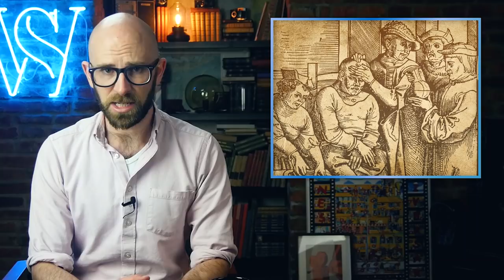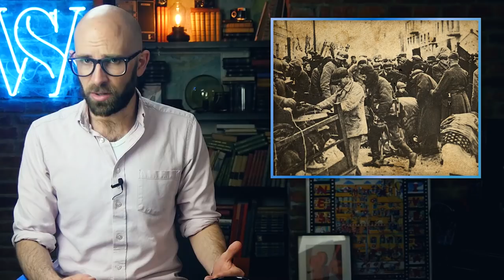The Man Who was a Dwarf then Later a Giant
In this video:

The man was Adam Rainer born in Graz, Austria sometime in 1899 (the exact date isn’t known). Rainer’s parents were neither tall nor short for the time, with his father measuring in at 5 feet 8 inches (1.72 m) and his mother at 5 feet 5 inches (1.65 m). He even had a brother who matched his father’s height at 5 feet 8 inches. This wasn’t the case for Adam.